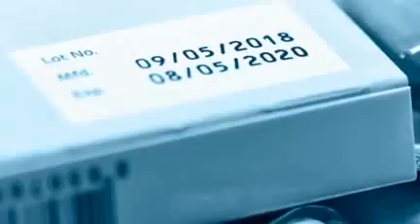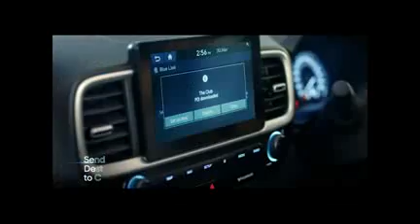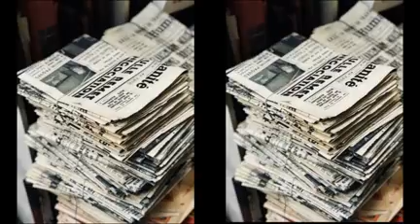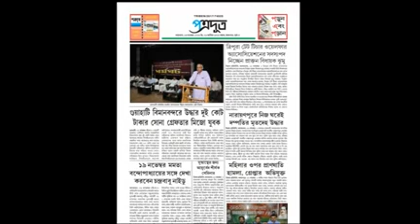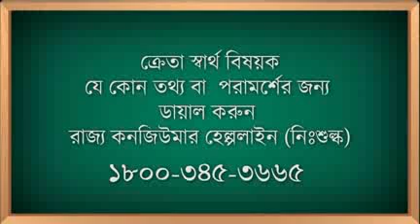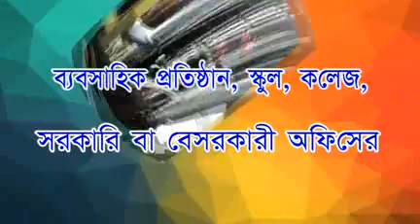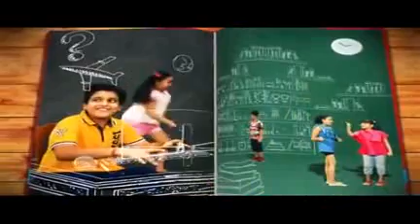06 03 2020 beng3